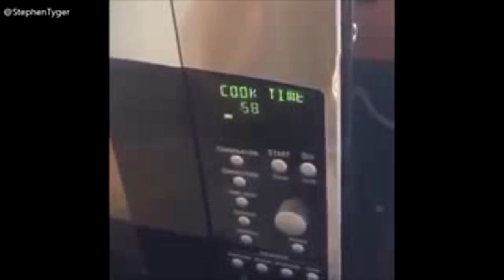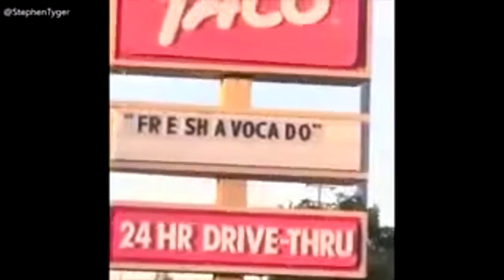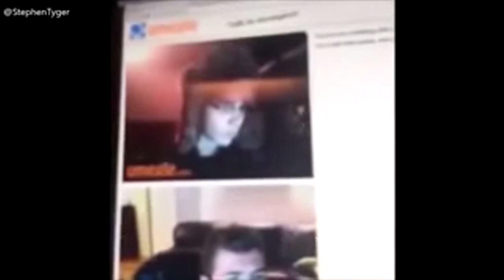Vines That Really Butter My Croissant